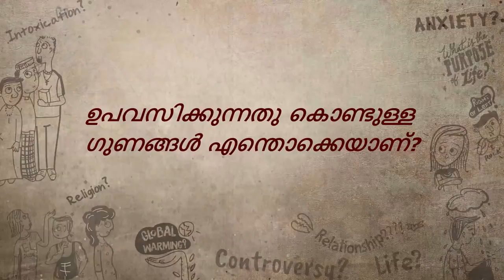രോഗങ്ങളെ ഉപരോധിക്കാൻ ഉപവാസമേകുന്ന ഉൾക്കരുത്ത് | Benefits of Fasting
ഈശ്വര്‍(അഭിമുഖകാരന്‍): നമസ്കാരം സദ്ഗുരു. ഇന്ത്യയിൽ  വിശേഷ
ദിനങ്ങളിൽ  ഉപവാസമാചരിയ്ക്കുകയെന്നത് പണ്ടുകാലം മുതലെയുള്ള
പതിവാണ്. എന്നാൽ  പല ഇന്ത്യക്കാരും വിശ്വസിയ്ക്കുന്നത് ഇത് അശാ
സ്ത്രീയവും യുക്തിഹീനവുമാണെന്നാണ്; ഉപവാസസമയത്ത് കേടുവ
ന്ന കോശങ്ങള്‍ നീക്കംചെയ്യപ്പെടുന്നു എന്നതു സംബന്ധിച്ച പഠനത്തിന്
നോബൽ  സമ്മാനം ലഭിയ്ക്കുന്നതുവരെ. ഞാന്‍പോലും ഈ വര്‍ഷം
ഇടയ്ക്കിടെ ഉപവസിച്ചുതുടങ്ങി. എന്തുകൊണ്ടാണ് 'യാഥാസ്ഥിതികം'എ
ന്നു മുദ്രകുത്തപ്പെട്ട ഇത്തരം പഴയ സമ്പ്രദായങ്ങള്‍,  ഒരിയ്ക്കൽ  പാശ്ചാത്യരുടെ
അംഗീകാരം ലഭിക്കുമ്പോൾ പെട്ടെന്നു പ്രയോഗത്തിൽ
വരുന്നത്(പ്രയോഗിക്കപ്പെടുന്നത്)     ?

സദ്ഗുരു: അതിനു കാരണം നിങ്ങളുടെ ചര്‍മ്മത്തിന് ശരിയായ നിറ
മില്ലാത്തതാണ്(ചിരി/കയ്യടി/ആര്‍പ്പുവിളി),. ഞാന്‍….. ഇതേക്കുറിച്ച് നാല്പ്പ
തു വര്‍ഷമായി പറഞ്ഞുകൊണ്ടിരിയ്ക്കുകയാണ്,. ഇല്ലേ(ചിരി)? ...ലക്ഷോ
പലക്ഷം ആളുകള്‍... തികഞ്ഞ ആരോഗ്യത്തോടെ ഇരിക്കുന്നത്
….ഞാന്‍ കണ്ടിട്ടുണ്ട്…., ടാങ്ക് നിറഞ്ഞു തുളുമ്പുമ്പോൾ,   അവര്‍  ഇന്ധനം
നിറയ്ക്കുന്നില്ല എന്നതാണ് ഇതിനു കാരണം...(ആരും ചിരിയ്ക്കുന്നില്ല).
നമ്മുടെ യോഗാ സെന്‍ററിൽ ,. എല്ലാവരും ആഹാരംകഴിയ്ക്കുന്നത് രാവിലെ പത്തുമണിയ്ക്കും….
വൈകുന്നേരം ഏഴുമണിയ്ക്കുമാണ്. ഞങ്ങളുടെ
ജീവിതം ശാരീരികമായി  വളരെ സജീവമാണ്….. ആശ്രമത്തിനുള്ളിൽ….  വാഹ
നങ്ങളൊന്നുമില്ല….. അതൊരു വലിയ സ്ഥലമാണ്, ….എല്ലാവരും നടക്കുക
യോ സൈക്കിളിൽ  സഞ്ചരിക്കുകയോചെയ്യുന്നു….. ഡൈനിങ്ങ് ഹാളിലേ
യ്ക്കു ഒരു കിലോമീറ്റര്‍ ദൂരമുണ്ട്; ജോലിസ്ഥലത്തേയ്ക്കാണെ
ങ്കിൽ  ഒരു കിലോമീറ്ററുമാണു ദൂരം. ഇതുപോലെ,
സദാ സമയവും ആളുകള്‍ ശാരീരികമായി സജീവരാണ്….. അതുകൊണ്ട്
എല്ലാവര്‍ക്കും വിശപ്പനുഭവപ്പെടുന്നു….. വൈകുന്നേരം                          മൂന്നര-നാലുമണിയാകുമ്പോ
ഴേയ്ക്കും എല്ലാവര്‍ക്കും അങ്ങേയറ്റം വിശക്കുന്നു ….. എന്നാൽ  നമ്മള്‍
അങ്ങനെ ജീവിക്കാന്‍ ശീലിക്കുന്നു .. കാരണം . ….
ഒഴിഞ്ഞ വയറും വിശപ്പും രണ്ടു വ്യത്യസ്ത കാര്യങ്ങളാണ്.
                 വിശപ്പിന്‍റെയര്‍ത്ഥം നിങ്ങളുടെ ഊര്‍ജ്ജനില താഴാന്‍തുട
ങ്ങുന്നുവെന്നാണ്….. എന്നാൽ  ഒഴിഞ്ഞ വയര്‍ ഒരു നല്ല കാര്യമാണ്…... യോ
ഗശാസ്ത്രത്തിൽ  ,ഇപ്പോള്‍ ആധുനിക ശാസ്ത്രവും ഇതിനോടു യോ
ജിച്ചുവരികയാണ്….. എന്നാൽ  അനുഭവത്തിൽ നിന്നും ഞങ്ങള്‍ മനസ്സിലാ
ക്കിയതിലേക്കെത്താൻ,  നിങ്ങള്‍ ഒരു ബില്ല്യണ്‍ ഡോളര്‍ ചിലവഴി
ക്കും. കാരണം ഗവേഷണത്തിനു ബന്ധം(ചിരി)'മില്ല്യണ്‍കണ
ക്കിനു ഡോളറു'മായിട്ടാണ്.  …..നിങ്ങളുടെ ശരീരവും ത
ലച്ചോറും ഏറ്റവുംനന്നായി ...പ്രവര്‍ത്തിയ്ക്കുന്നത് നിങ്ങളുടെ വയര്‍ ഒഴി
ഞ്ഞിരിയ്ക്കുമ്പോഴാണ്….. അതുകൊണ്ട് നമ്മള്‍ എപ്പോഴും ഉറപ്പാക്കേണ്ട
കാര്യം…., നമ്മള്‍ എത്രമാത്രം ആഹാരംകഴിച്ചാലും, നമ്മുടെ വയര്‍ പരമാ
വധി രണ്ടുമുതൽ  ...രണ്ടര മണിക്കൂറിനുള്ളിൽ  എപ്പോഴും ശൂന്യമാകണമെ
ന്നാണ്…... അതുകൊണ്ട് നമ്മള്‍ എപ്പോഴും വിശന്ന വയറോടെ ഉറങ്ങാന്‍
പോകുന്നു…... ആളുകള്‍ ചിന്തിയ്ക്കുന്നു അവര്‍ക്ക് ഉറങ്ങാന്‍കഴിയില്ലെ
ന്ന് - അവര്‍ക്കു കഴിയും!
                 ശരാശരി നോക്കിയാൽ  . . ., ഇരുപത്തിയഞ്ചു വര്‍ഷത്തെ
ശരാശരി നോക്കിയാൽ , ഞാന്‍ ഉറങ്ങിയിട്ടുള്ളത് രണ്ടര മുതൽ  മൂന്നു
മണിക്കൂര്‍വരെ മാത്രമാണ്. അടുത്ത ദിവസങ്ങളിലായി  ഞാന്‍ അല്പ്പം അലസ
നാണ്, മൂന്നരമുതൽ  നാലര മണിക്കൂര്‍വരെ ഉറങ്ങുന്നു, ഞാന്‍ ചെയ്യുന്ന
യാത്രകളുടെ എണ്ണം കണക്കാക്കിയാൽപ്പോലും. യാത്രകളുടെ എണ്ണമെ
ന്നുപറയുമ്പോള്‍;. എന്‍റെ കഴിഞ്ഞ ദിവസങ്ങളിലെ യാത്രകളുടെ എണ്ണം
പറയുകയാണെങ്കിൽ , നിങ്ങള്‍ കസേരയിൽ നിന്നും താഴെവീഴും(ചിരി).
...അതെ! ഞാന്‍ പറയണോ? …..ഇല്ല, ആവശ്യമില്ല(ചിരി). ….കാരണം അടുത്ത
പത്തു ദിവസങ്ങളിൽ….. , ഞാന്‍ അഞ്ചു വ്യത്യസ്ത രാജ്യങ്ങളിലായിരിയ്
ക്കും…... എത്ര…. പരിപാടികളുണ്ടെന്നറിയില്ല..….(ചിരി), എല്ലാത്തരം പരിപാ
ടികളുമുണ്ടാകും….. അതുകൊണ്ട്... നിങ്ങള്‍ക്ക് ഇത് നിലനിര്‍ത്താന്‍കഴിയുന്നത്‌ , അമിതാഹാരം കഴിയ്ക്കാതിരിയ്ക്കുന്ന
തിലൂടെമാത്രമാണ്.  ഇതു വളരെ പ്രധാനമാണ്. ..എല്ലാവരും രണ്ടു തവണ
ആഹാരംകഴിയ്ക്കുന്നു; ഞാന്‍ സാധാരണ ഒരു തവണയേ കഴിയ്ക്കാറു
ള്ളൂ,. വൈകുന്നേരം 4.35-ന്, ….കാരണം ഞാന്‍ ആഹാരത്തിനു മുന്നിലിരു
ന്ന് എത്ര കഴിയ്ക്കണമെന്ന് അസ്വസ്ഥനാകാറില്ല. ഞാന്‍ ആഹാ
രം തൃപ്തിയോടെ  കഴിയ്ക്കാനിഷ്ടപ്പെടുന്നു…... അതുകൊണ്ട്….. നാലര- അഞ്ചു മണിയ്ക്കാ
ണ് ഞാന്‍ ആഹാരംകഴിയ്ക്കുന്നതെങ്കിൽ , പിന്നെ അടുത്ത ദിവസംമാത്ര
മേ . . . അതു പോരേ? മതിയാകും . . . ഞാന്‍ ആരോഗ്യവാനല്ലേ? ഹ
ലോ?

പങ്കെടുക്കുന്നവര്‍: അതെ!

ഞാന്‍ നിങ്ങളുടെ രോഗിയെപ്പോലെ കാണപ്പെടുന്നില്ല,.
ശരിയല്ലേ? ഞാന്‍ നിങ്ങളുടെയടുത്തേയ്ക്കു വരാന്‍പോകുന്നില്ല(ചിരി), …...
കാരണം ശരീരത്തിൽ  എന്തെങ്കിലും കേടുപാടുതീര്‍ക്കലോ ശുദ്ധീകരണ
മോ നടക്കണമെങ്കിൽ , ….നിങ്ങളുടെ വയറ് ഒഴിഞ്ഞിരിയ്ക്കണം - ഇതു വള
രെ, വളരെ പ്രധാനമാണ്. ഇല്ലെങ്കിൽ  കോശങ്ങളുടെ തലത്തിൽ  ശുദ്ധീ
കരണം നടക്കില്ല. നിങ്ങള്‍ കാര്യങ്ങള്‍ കുന്നുകൂട്ടുകയും പിന്നീട് നിങ്ങ
ള്‍ക്ക് എല്ലാത്തരം പ്രശ്നങ്ങളും ഉണ്ടാകുകയുംചെയ്യുന്നു. ഒന്നാമത്തെ
കാര്യം ശരീരത്തിനുണ്ടാകുന്ന ….ആലസ്യമാണ്. ….ആലസ്യമെന്നാൽ  - പല
തലങ്ങളിലുള്ള ആലസ്യമുണ്ട്. നിങ്ങള്‍ അതൊന്നും ശ്രദ്ധിയ്ക്കാതിരു
ന്നാൽ , നിങ്ങള്‍ക്കുള്ള ഉറക്കത്തിന്‍റെ അളവ് ആലസ്യമാണ്. നിങ്ങളെല്ലാ
വരും - ഇവിടെ വന്നിരിയ്ക്കുന്നത് ജീവിയ്ക്കാനോ അല്ലെങ്കിൽ  . . . ഹ
ലോ?